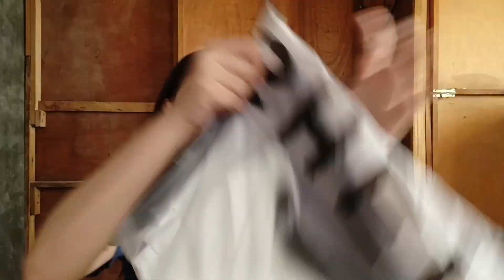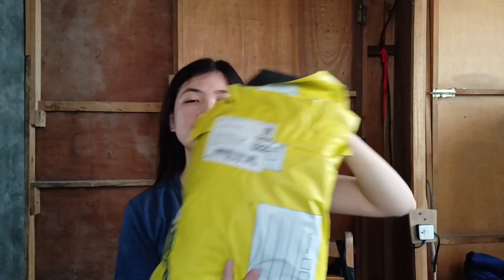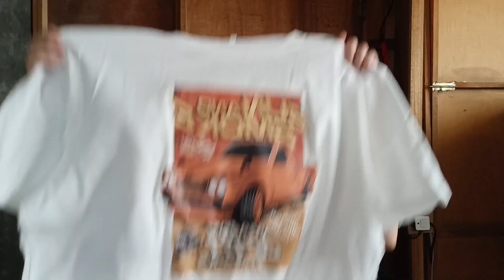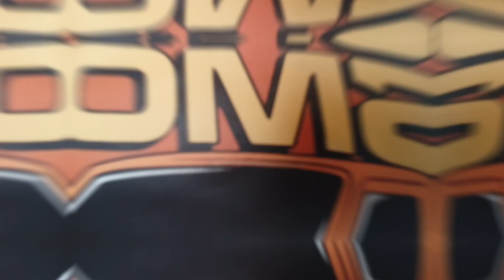Shein Haul | First Shopping Of The Year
Hi Everyone! Sharing what I bought on SheIn and Shoppe.